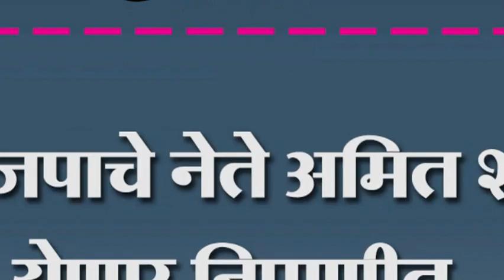भाजपाचे नेते अमित शहा येणार निपाणीत